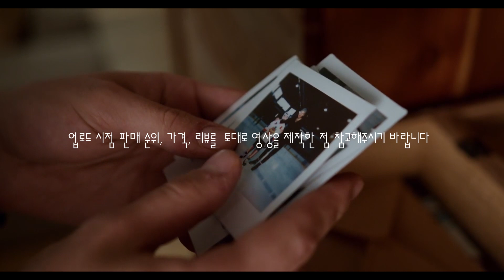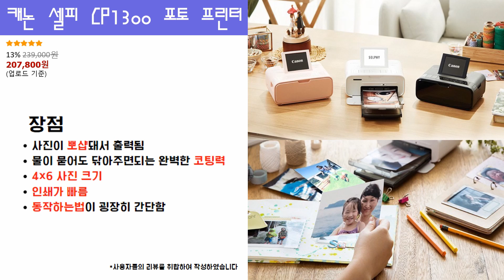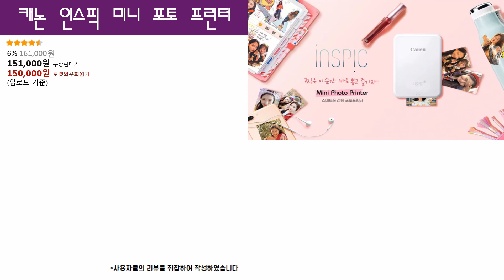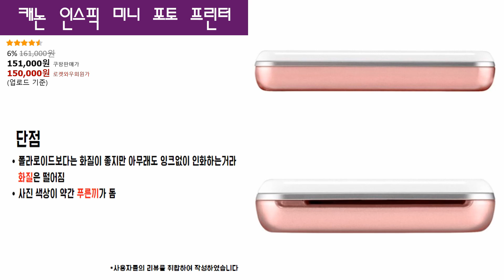사진앨범 만들기위한 필수템 2021 하반기 후기좋은 가성비 미니 휴대용 포토 프린터 추천 BEST3! 추억을 인화하다!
[0:23] 코닥 미니 2 레트로 휴대용 포토프린터

[1:17] 캐논 셀피 CP1300 포토프린터

[2:17] 캐논 인스픽 미니 포토 프린터